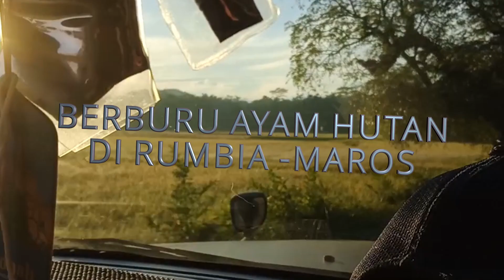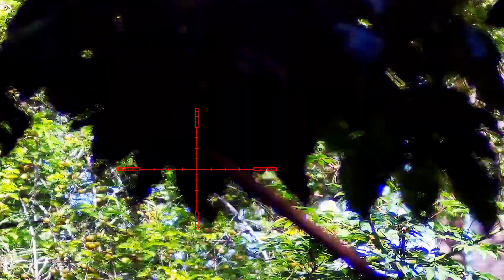BERBURU BABI HUTAN DI GUNUNG RUMBIA - KABUPATEN MAROS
Lokasi berburu hama babi hutan kali ini berada di desa Rumbia Kabupaten Maros. Spot yang dituju adalah salah satu gunung yang merupakan sarang Hama Babi hutan. Diatas gunung banyak terdapat buah buahan yang oleh penduduk setempat dapat dimanfaatkan.